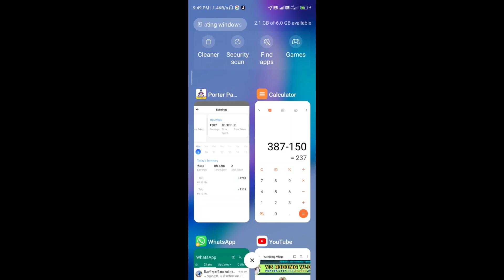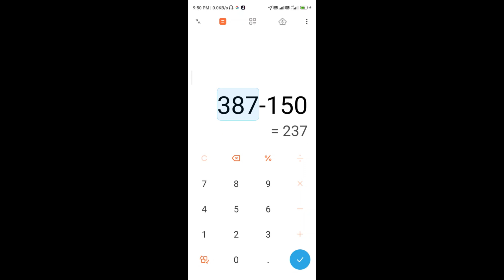Porter की SERVER में गलती की वजह से किट वाले भी हुए NON किट में शामिल !@y3radingvlogss858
Porter की SERVER में गलती की वजह से किट  वाले भी हुए  NON किट में शामिल ! UNCEL DELIVERY //NEW UPDATE// Porter डिलीवरी  @y3radingvlogss858

Porter Office Address :-D18 Sector 3 Noida

15000 से 20000की नौकरी करो और फिर दुसरो की सुनो इस से बढ़िया खुद का काम करो और बढ़िया कमाओ

Searching Keywords-
offline order
online order
Y3 riding vlog
motovlog vlogging
# query
porter any doubt
Ola riding ,
Uber riding ,
porter delivery,
Rapido riding ,
uncle delivery,
Porter incentive
porter incentive
Porter delivery,
Uber delivery,
porter courier,
porter bike delivery charges,
pickup and delivery services delhi,
PORTER CUSTOMER CARE
CUSTOMER CARE